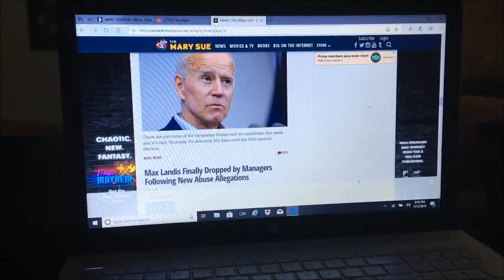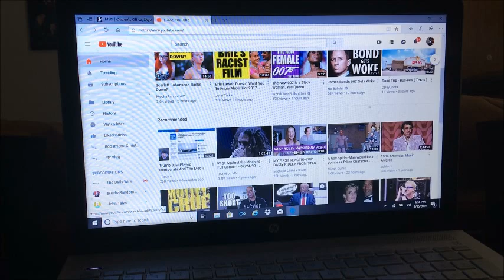SCAR JO BACKS DOWN?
Hindsight's a bitch, ain't it? It seems like Scar Jo has backtracked on her comments on what it means to be an actor. I think it sucks that she's being made to apologize for what is clearly true!